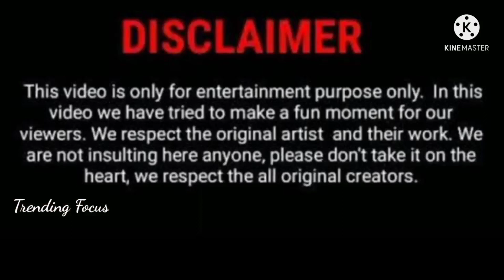இப்பவும் கிளாமரில் மாஸ் காட்டும் 90s கனவுக்கன்னி கஸ்தூரி - Tamil Actress Kasthuri -Trending Focus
Latest Updates about 90s top heroine Kasthuri